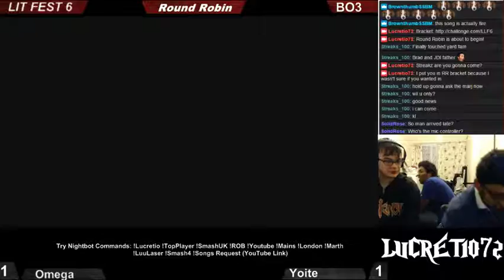LLF6 Omega (Mewtwo/Rosalina) Vs Yoite (Ryu)